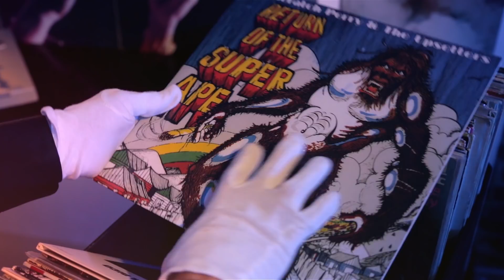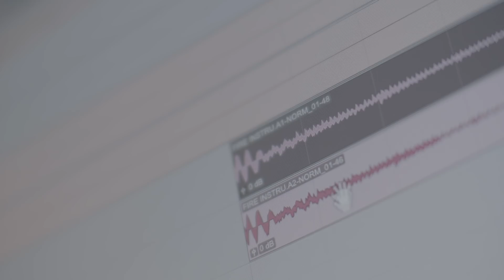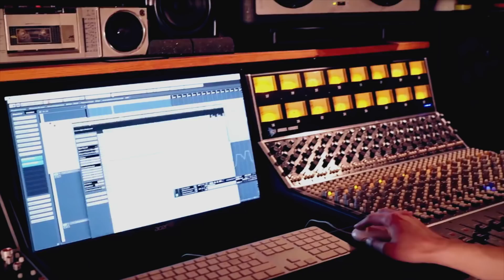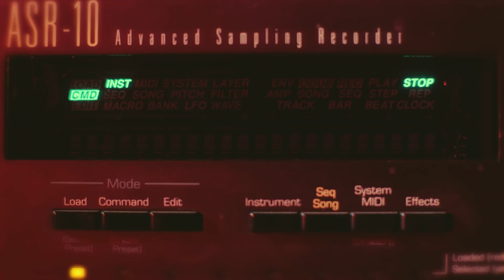Radio Romuald #1: Justice "Love SOS"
Have you ever watched a radio show ?
Are you interested in the making of Justice "Love Sos" ?

Directed, Cutted and Post-Produced by Guillaume Gravier
DOP: François Glevarec
Written, recorded, edited and mixed by Romuald

Many thanks to Vadim, Guillaume Miquel, Pascal Liégeois, Yoan Benzaquen pour Marc Le Bihan Opticiens, La Brisa and Priscilla Tan.